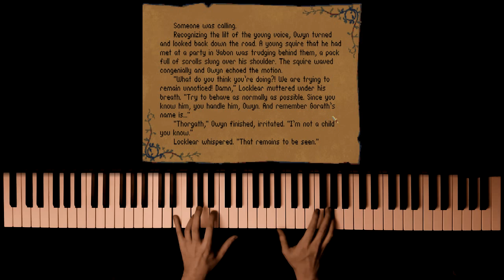Betrayal at Krondor - Elvandar (Piano Cover + SHEET MUSIC)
I perform "Elvandar" from Betrayal at Krondor.